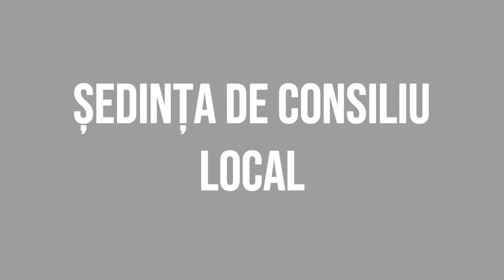SCORTENI - Sedinta Consiliului Local din 28 iulie FILMARE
SCORȚENI, județul Bacău - Ședința Consiliului Local din 28 iulie FILMARE EXCLUSIVTV.

Vizionare plăcută !

ROMANIA KEYWORD PRO PLUG-IN:
metaverse,
meta vers,
metavers,
metavers romania,